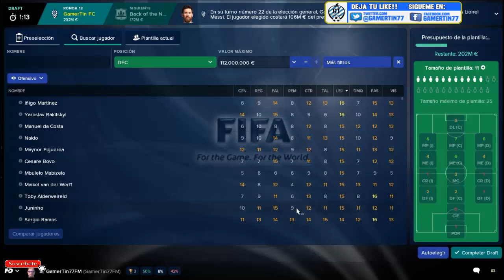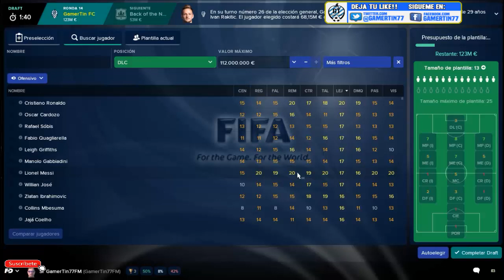FOOTBALL MANAGER 2018 | LOS JUGADORES CON MEJOR TIRO LEJANO DE FM18 | EP. 3 | FM18 Español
Nuevo episodio de la serie LOS MAS...Para este episodio
► SI QUIERES AYUDAR AL CANAL,PUEDES DONAR AQUI!!
► Twitter Underground Football: @ug_football
► Twitter FMSpain: @FMSpain